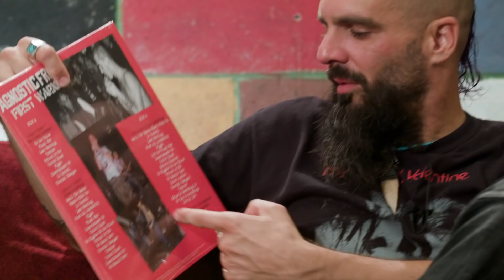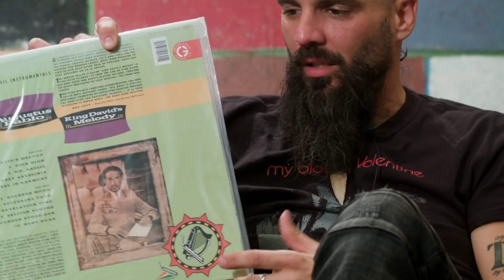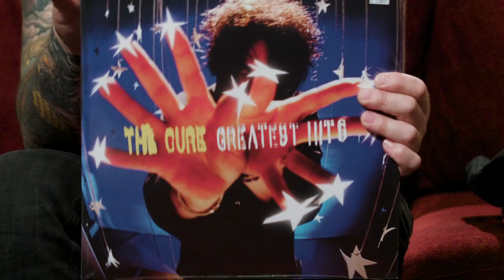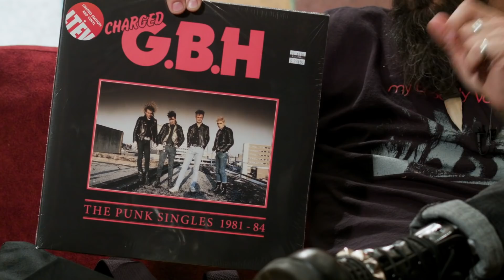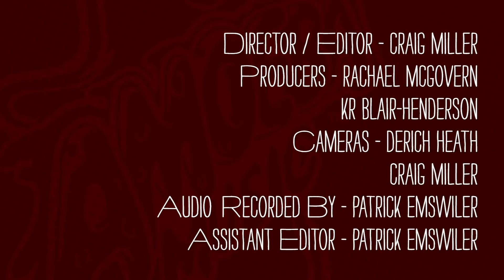Killswitch Engage - What's In My Bag?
Mike D'Antonio and Jesse Leach of Killswitch Engage go shopping at Amoeba Music in Los Angeles. Killswitch Engage's last album 'Atonement' is available from Metal Blade Records.

Megadeth - Peace Sells... But Who's Buying Enamel Pin (MISC.)
Carcass - Enamel Pin (MISC.)